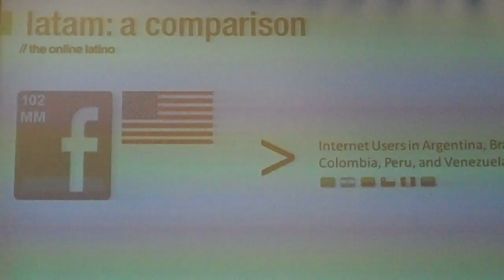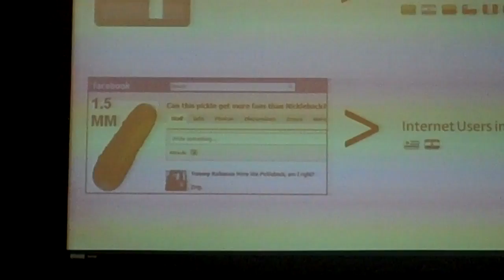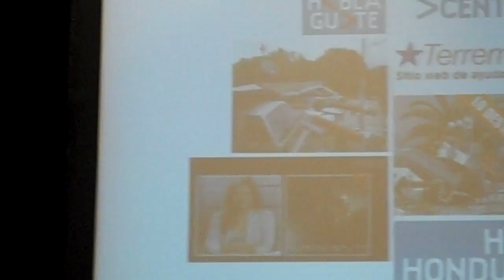The Online Latino A New Digital Native Part 1 - Esteban Contreras @ SXSWi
My SXSW Interactive 2010 presentation -- "The Online Latino: A New Digital Native" was about Latin Americans and the web.